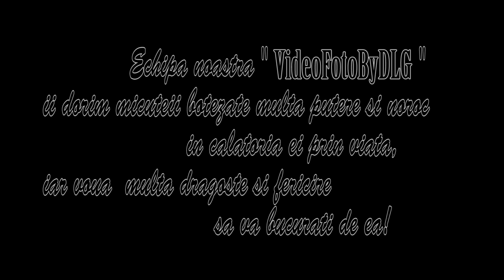REZUMAT Botez ECATERINA IOANA